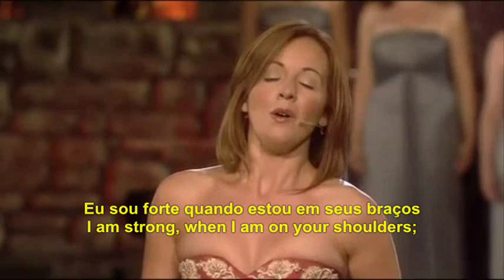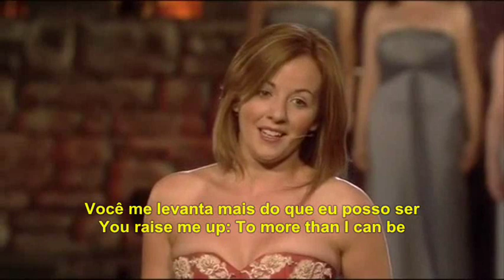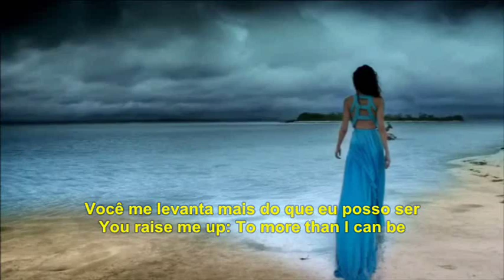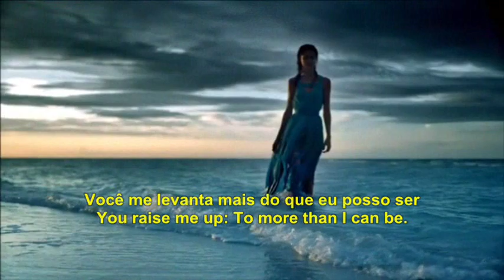Celtic Woman - You Raise Me Up Live - TelediscoVideoArte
Celtic Woman é um grupo de música formado atualmente por quatro artistas irlandesas: as vocalistas Chloë Agnew, Susan McFadden, Lisa Lambe e a violinista Máiréad Nesbitt. O repertório vai desde canções tradicionais célticas até música moderna. Até agora o grupo lançou quatro álbuns: Celtic Woman, Celtic Woman: A Christmas Celebration, Celtic Woman: A New Journey, The Greatest Journey: Essential Collection e Celtic Woman: Songs from the Heart, e fizeram muitas turnês mundiais.
A popularidade da música celta fora da Irlanda e da Europa já tinha sido consolidada por artistas como Enya, e por espetáculos como Riverdance e Lord of the Dance, e Celtic Woman já foi inclusive chamada de "Riverdance de vozes".

Sobre os álbuns
Celtic Woman foi filmado no dia 15 de setembro de 2004 no chamado The Helix (um prédio na Dublin City University usado para concertos, apresentações, mostras e conferências), e obteve máxima lotação. Essa apresentação foi ao ar pela PBS em março de 2005, nos Estados Unidos, e em algumas semanas o primeiro álbum epônimo do grupo, Celtic Woman, alcançou primeiro lugar na Billboard, permanecendo neste posto por 68 semanas consecutivas (um recorde) e 81 semanas ao todo. Muito do sucesso do grupo nos EUA deve-se à grande propaganda feita pela PBS. O DVD com o show no The Helix foi lançado junto com o CD.
O lançamento de seu segundo álbum, Celtic Woman: A Christmas Celebration, em 19 de outubro de 2006, colocou seu primeiro álbum na posição número dois da lista da Billboard.
O terceiro álbum do grupo teve como preparação a filmagem do show nos dias 23 e 24 de agosto de 2006, no Castelo de Slane, na Irlanda, e foi transmitido pela PBS em dezembro desse ano. O álbum, chamado Celtic Woman: A New Journey, foi lançado juntamente com o DVD. Imediatamente alcançou a posição de número 4 no Billboard 200, e número 1 na lista da Billboard Music Chart, colocando os álbuns anteriores uma posição abaixo, garantindo ao grupo os três primeiros lugares da lista.
Em resposta à grande popularidade alcançada no show do Castelo de Slane, em 2006, a PBS Television transmitiu, em 7 de dezembro de 2007 um concerto especial novamente no The Helix Theatre. Em 2008 foi lançado um novo álbum, chamado The Greatest Journey: Essential Collection.
Em janeiro de 2010 foi lançado o mais um show denominado Celtic Woman: Songs from the Heart.

Os membros originais de Celtic Woman eram Chloë Agnew, Órla Fallon, Lisa Kelly, Méav Ní Mhaolchatha e Máiréad Nesbitt. Durante a gravidez de Méav, em 2005, a cantora Deirdre Shannon foi selecionada para preencher seu lugar durante a turnê. Ela deixou o grupo em 2006, com a volta de Méav.
Para o álbum A New Journey, Celtic Woman contou com a presença de Hayley Westenra, cantora já bastante famosa, que durante a turnê do novo CD alternou as apresentações com Méav Ní Mhaolchatha.
Em agosto de 2007, Méav Ní Mhaolchatha anunciou que deixaria permanentemente o grupo, para dedicar-se à sua carreira solo. Foi substituída pela cantora Lynn Hilary, que fez sua primeira aparição em outubro daquele mesmo ano, em Estero, na Flórida.
Em 2008, Lisa Kelly teve outro filho, e por isso teve que deixar o grupo temporariamente, sendo substituída por Alex Sharpe durante a turnê de A New Journey.
Para a turnê de 2009, Isle of Hope, o grupo não pode mais contar com a presença de Orla Fallon que, segundo o site oficial, saiu do grupo para passar mais tempo com a família e para trabalhar num novo álbum solo. Por isso Alex Sharpe passou a substituir Orla integralmente.
Em janeiro de 2010, Alex Sharpe deixou o grupo para dedicar-se a carreira solo e a família. Informação dada no site oficial do grupo.
Em novembro de 2010, Lynn Hilary deixou o grupo. Informação dada no site oficial do grupo.
Em 2010, entrou mais uma membro no grupo, Lisa Lambe.
Na nova turnê de 2012 do grupo, não contarão com a presença da Lisa Kelly que saiu de licença para ter o 4º filho, e em entrevista, a cantora anuncia que permanecerá fora do grupo para se dedicar à sua família, sem data prévia para sua volta.
No final de 2011 ou início de 2012 entrou no grupo a cantora irlandesa Susan McFadden. Informação dada no site oficial do grupo.
Em 2013, o grupo fará uma nova turnê pela América do Norte, nomeada "Celtic Woman 2013 Spring Tour".